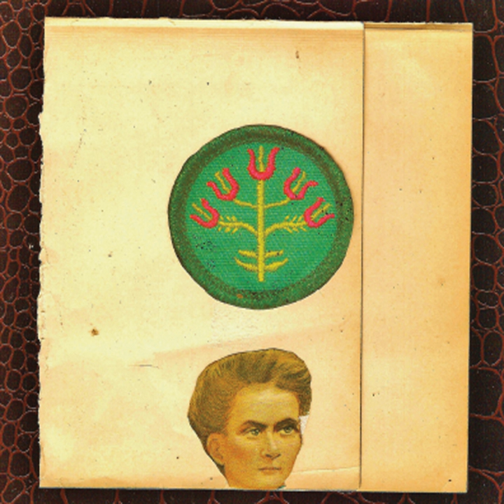Deb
Deb · Hobbyist

Hobbyist